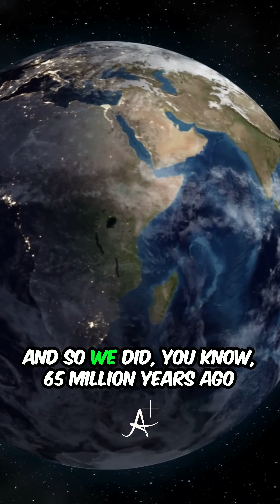How a Cosmic Impact Shaped Human Existence | Brian Cox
If that asteroid had missed Earth, would any civilization exist today?